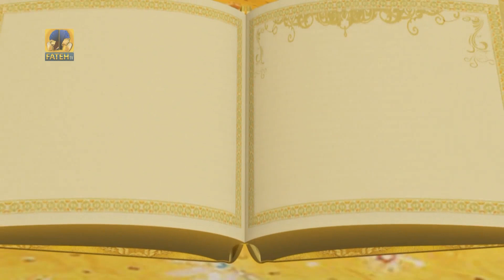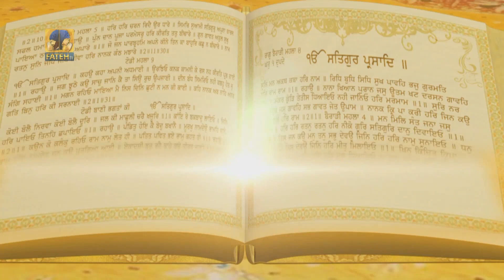Fateh Tv | Tariye Gur Vichar Epi- 500 | HD